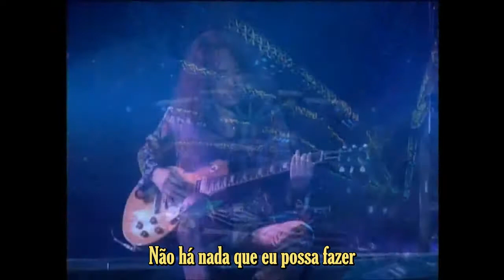[LINK NA BIO] X JAPAN - Longing (LEGENDADO)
X JAPAN THE LAST LIVE, música Longing  legendada em português, esta foi a ultima apresentação da banda, show extremamente emocionante.

O yt bloqueou o vídeo por direitos autorais, por esse motivo estou deixando o link para que possam ver o vídeo completo:

SE INCREVAM!